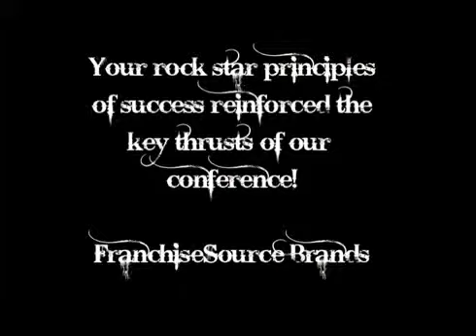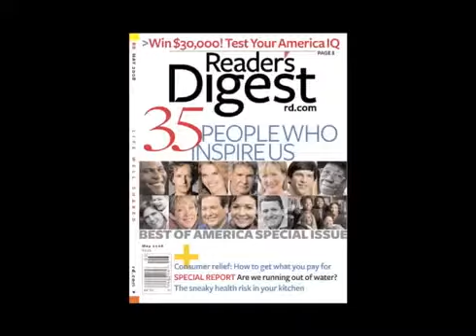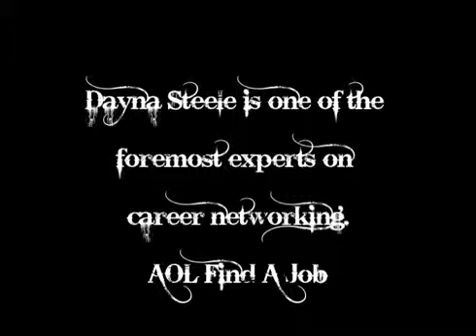Find Your Inner Rock Star Dayna Steele